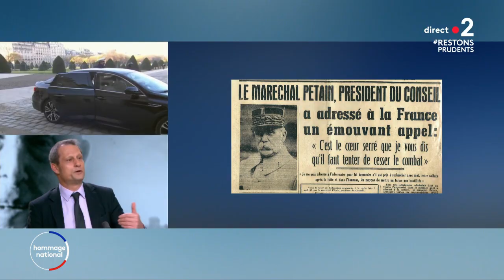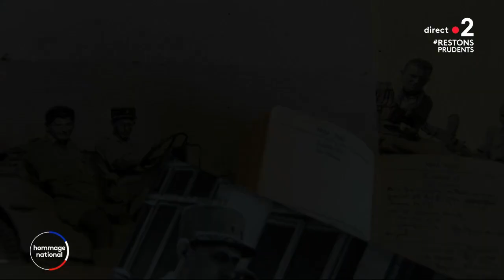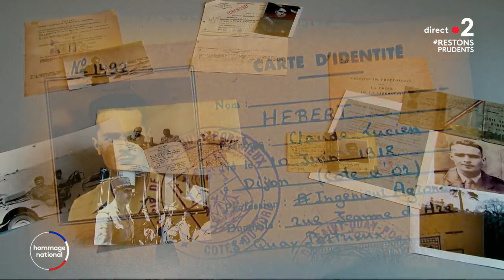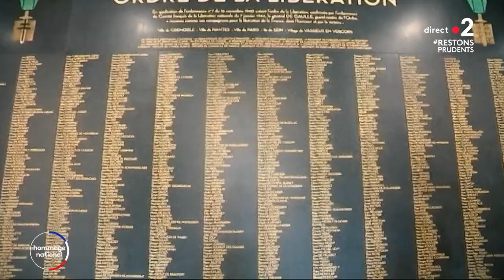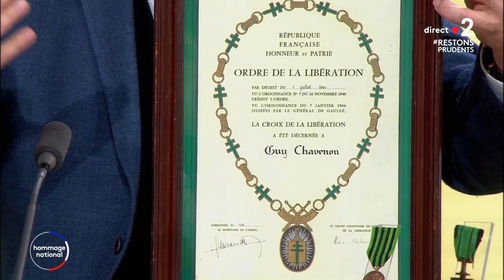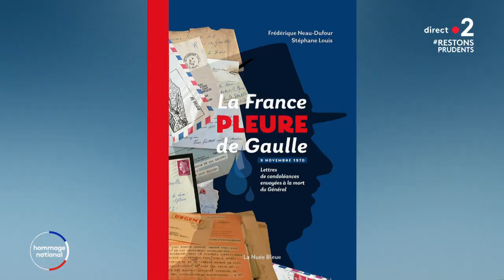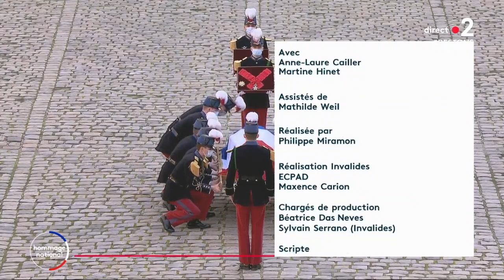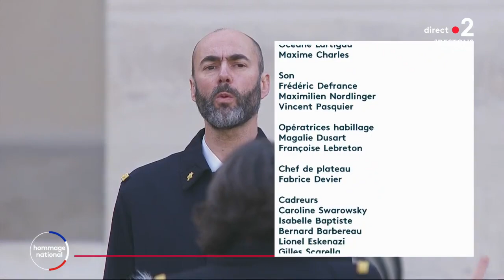Hommage national à Daniel Cordier (France 2)